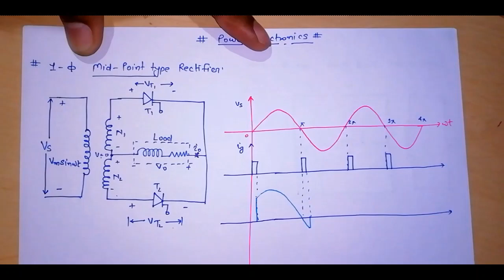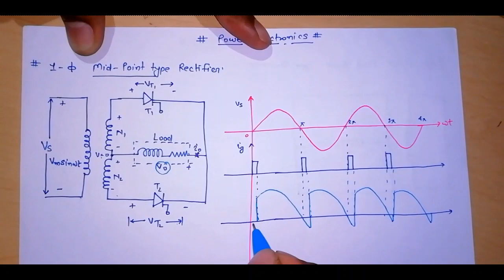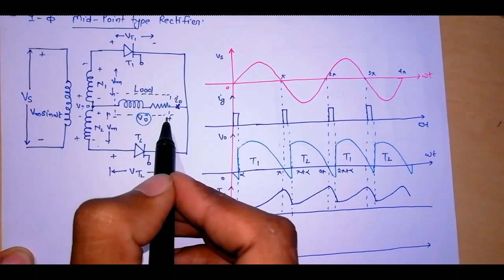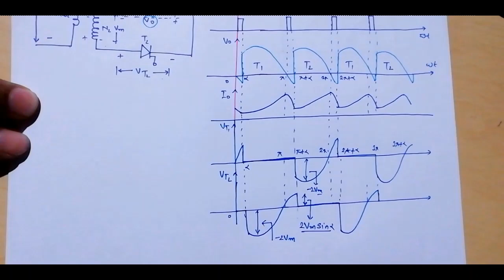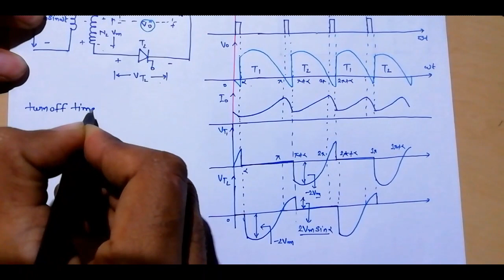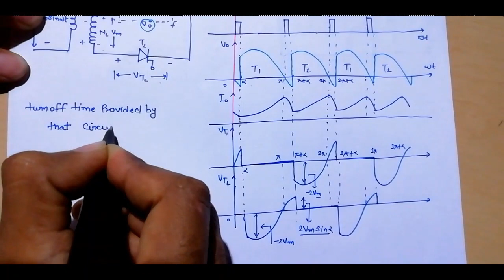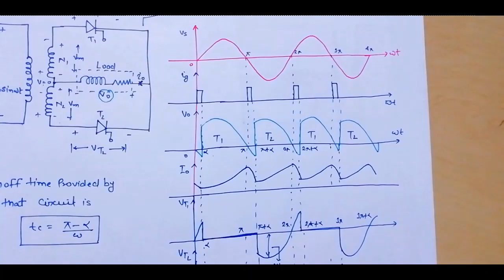EasyElecrtical Single Phase Mid Point Full Converter || Lec 5 || Power Electronics || Gate 2021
So Guys Previous We See The Single Phase Half Controlled Rectifier At Different-Different Load Like R,RL and RLE Load .
So In This Video Lecture We See The Single Phase Mid Point Full Wave Controlled Rectifier .